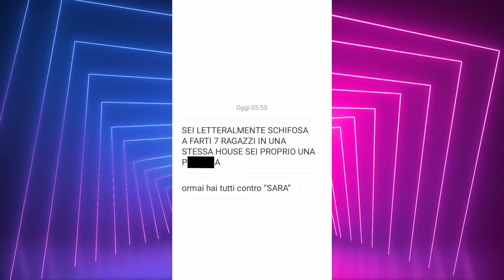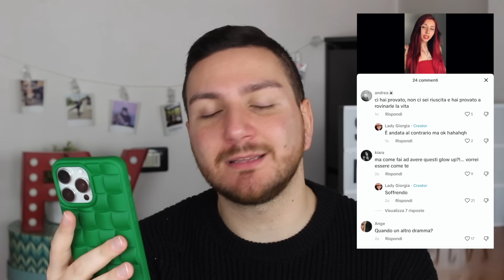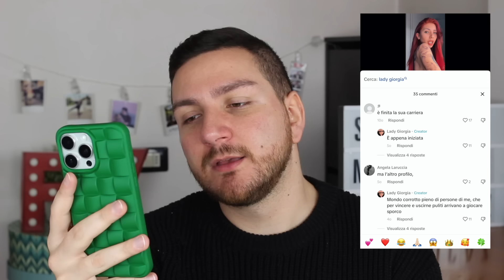LADY GIORGIA ANCORA CONTRO SAMARA TRAMONTANA: IL DRAMA DI SARA TORNA DUE ANNI DOPO - TG TOK #378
A distanza di 2 anni dal "Drama di Sara" Lady Giorgia lancia un'ennesima frecciatina a Samara Tramontana.